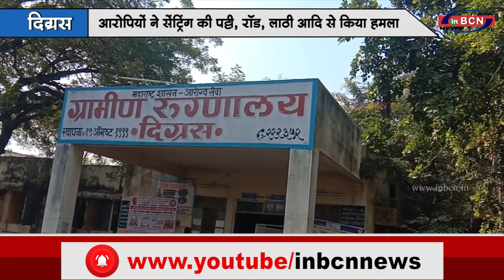दिग्रस पुलिस ने घटनास्थल का मुआयना कर की जांच की शुरुआत...INBCN NEWS